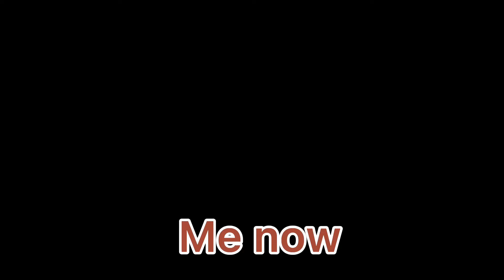So proud rn 😍☝️